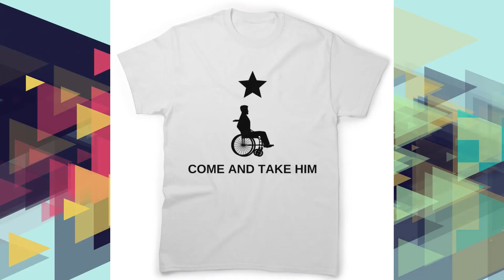Come and Take Him T-shirt